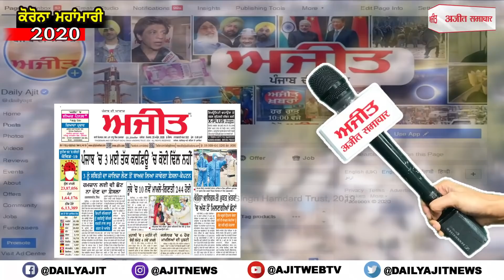ਮਕੈਨਿਕ ਨੇ ਸਿਰਫ ਡੇਢ ਲੱਖ 'ਚ ਤਿਆਰ ਕਰਤੀ 4 ਸੀਟਾਂ ਵਾਲੀ ਪ੍ਰਦੂਸ਼ਣ ਮੁਕਤ ਵਿੰਟੇਜ ਕਾਰ